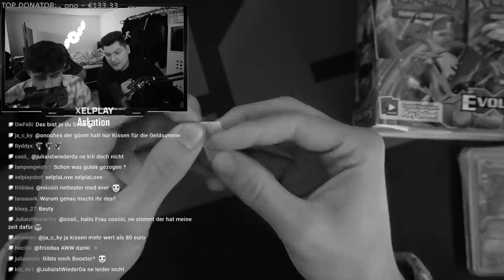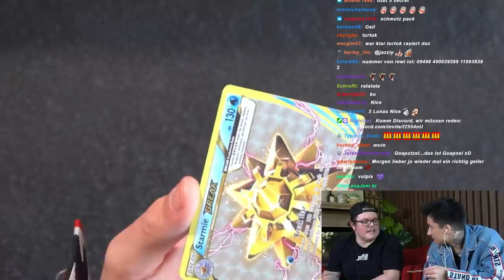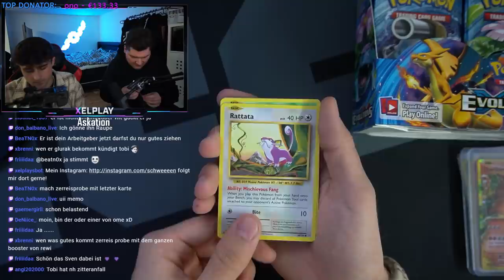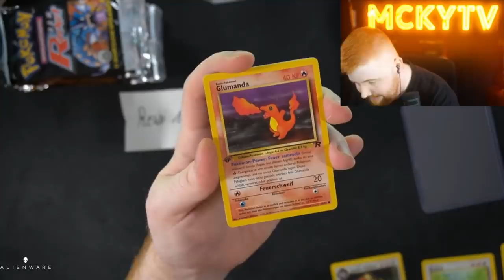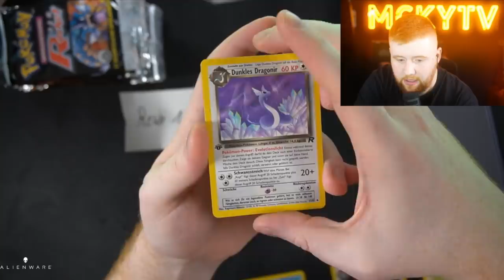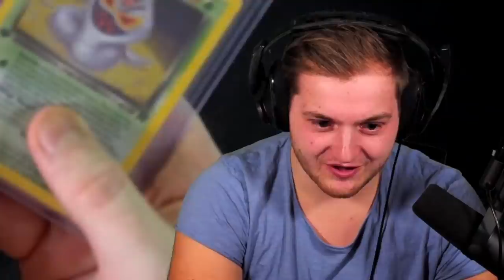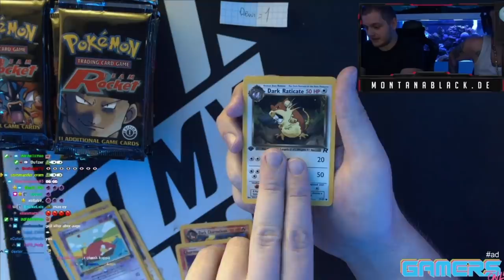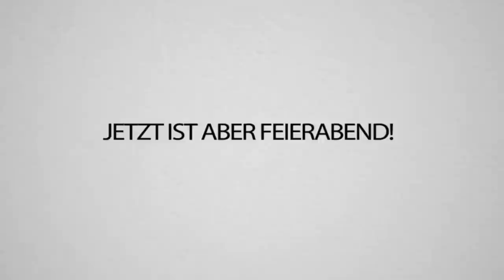PROFIT mit POKEMONKARTEN?! 4 x 1500€ POKÉMON BOOSTER in zwei Tagen! (UNGLAUBLICHES LUCK!!)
Ich kaufe Booster Packs für 1440€ bei verschiedenen Streamern! Das Feeling was durch den Pokemon-Hype momentan wieder kommt ist einfach insane! 😍

Schaut sehr gerne bei den Jungs vorbei 🥰 @XeLPlayS, @tobifas, @julienbam, @montanablack, @MckyTV, @Trymacs